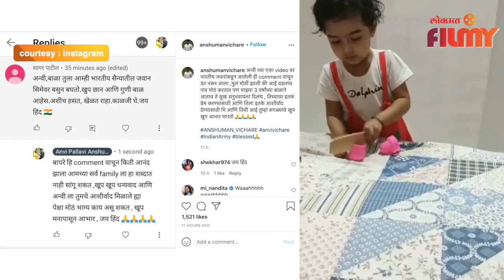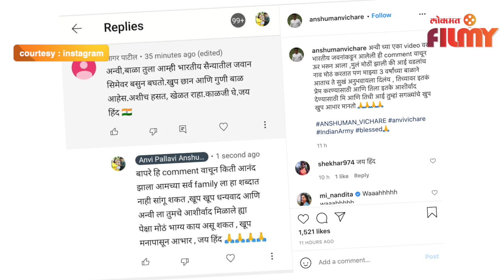Anshuman Vichare Special Post |अन्वीबाबत घडली अभिनास्पद गोष्ट | Anvi Vichare | Lokmat Filmy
मराठी सिनेसृष्टीतील लोकप्रिय अभिनेता अंशुमन विचारे हा सोशल मीडियावर प्रचंड सक्रिय असतो. तो त्याची मुलगी अन्वीचे व्हिडीओ आणि फोटो सतत सोशल मीडियावर शेअर करताना दिसतो. तिचे गोड व्हिडीओज चाहत्यांना खूपच पसंतीस पडत असतात. बाप-लेकींमधले गोड संवाद ऐकून चाहतेही त्याच्यावर भरभरून प्रतिक्रिया देत असतात. तिचे व्हिडीओ सोशल मिडियावर बरेच व्हायरल होत असतात. नुकतीच अन्वीसोबत एक अभिमानास्पद गोष्ट घडलीये.  अंशुमनने याबाबतची एक पोस्ट त्याच्या सोशल मिडियावर शेअर केली आहे.